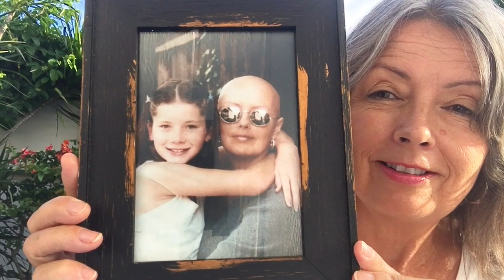I Beat Cancer - #3 Being Bald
This is the third video in my "I Beat Cancer" series and I am talking about losing your hair as a side effect of chemotherapy. Upcoming videos on Support Groups, Relationships & Cancer, Mastectomy, Native American Healing & Other Celebrations, Breast Casting, Adjunct Therapies, Taxol Chemotherapy, Radiation, Reconstruction after Mastectomies, Prophylactic Mastectomy, Septic Shock, Sex, and Post Treatment Challenges.